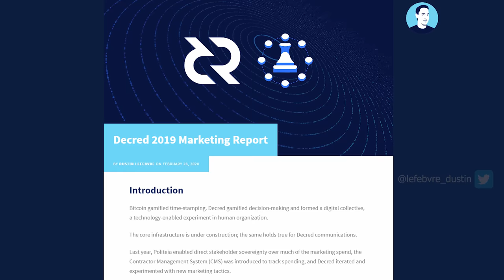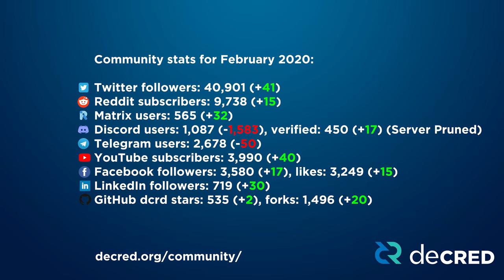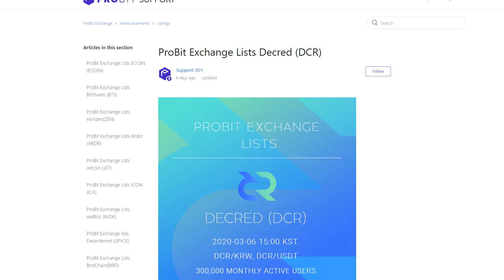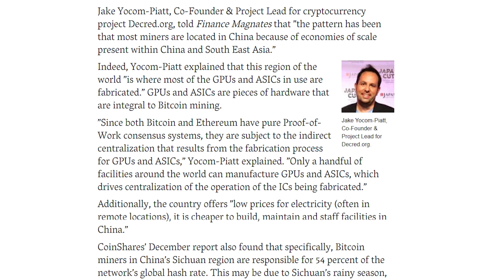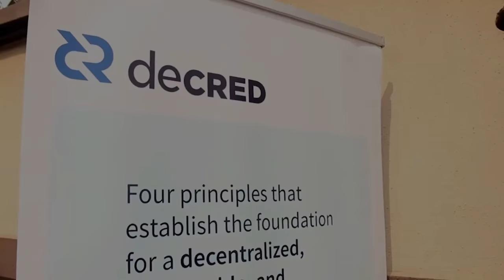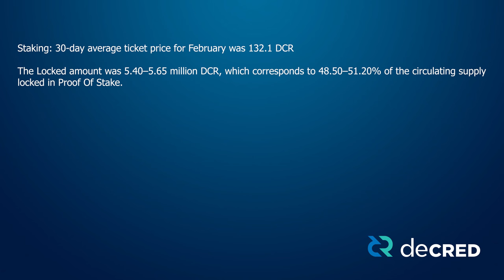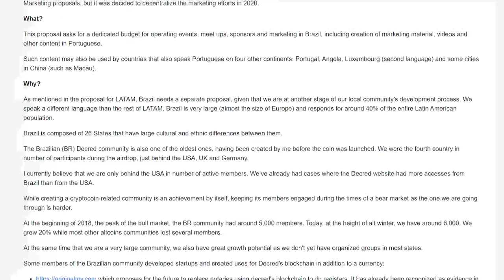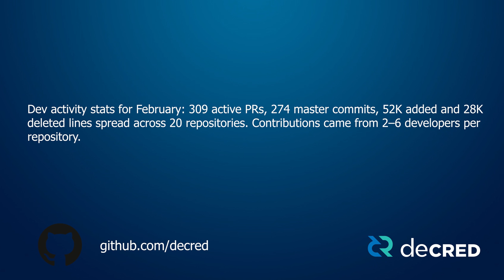Decred bi-Weekly News Update - March 12th, 2020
Timestamps:

0:12 - DCR Comic
0:51 - Marketing + New Website + Community
02:29 - Podcasts
3:35 - Price
4:01 - Media Articles
6:00 - Events
7:10 - Network Stats
8:23 - Politeia
9:30 - Governance Expenditures
10:06 - Development